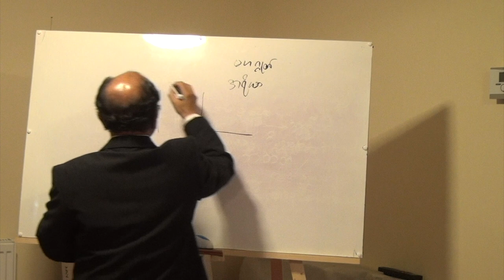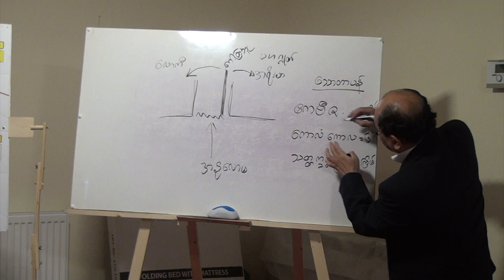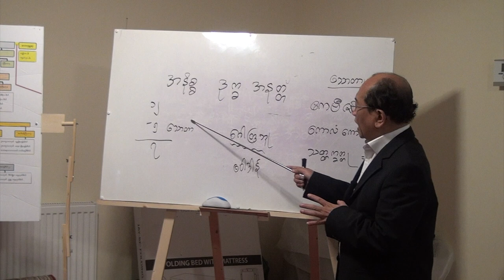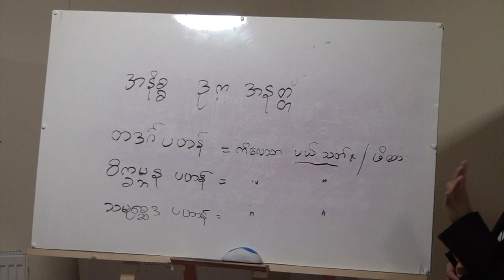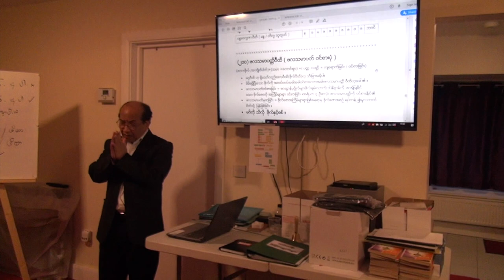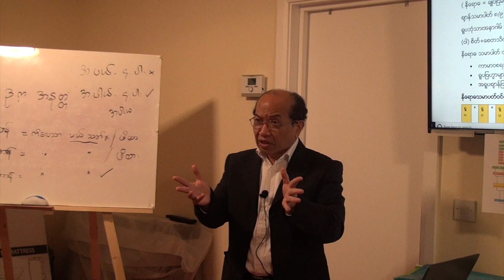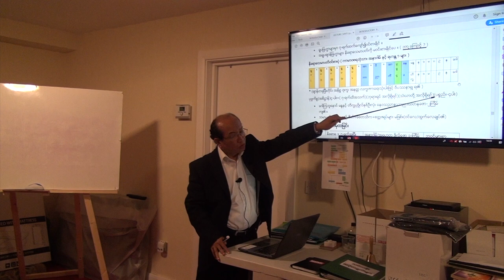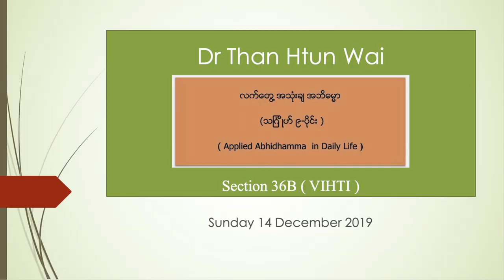Section 36B - Applied Abhidhamma - VIHTI - Dr Than Htun Wai